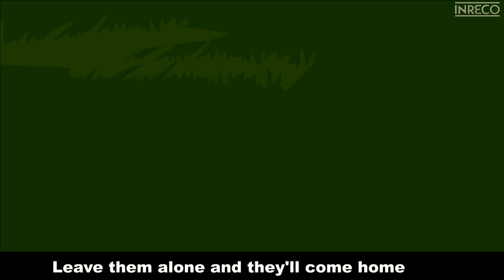Little Bo Peep | Nursery Rhymes and Kids Songs | Kids Cartoons !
► Song: Little Bo Peep
Singer: Sujatha
Lyricist: Traditional
Composer: Llewellyn Samuel

Song Lyrics
Little Bo-Peep
has lost her sheep
and Cattle
where to find them
Leave them alone
and they'll come home
Wagging  their tails behind them